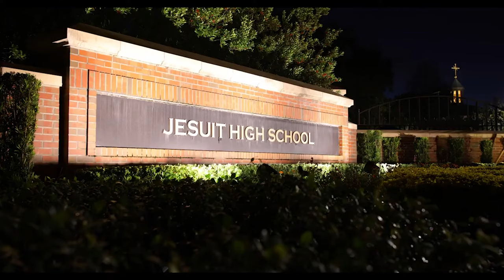Top Schools in Tampa Florida (Private, Charter & Public Schools)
We are going over the top schools in Tampa Florida. We will be covering mainly high schools with some private schools that are Kindergarten through 12th grade. Tampa Florida has some great, nationally ranked schools around the tri county Tampa Bay area.

0:00 Intro
1:50 Berkeley Prep
2:37 Shorecrest Prep
3:40 Tampa Prep
4:46 Carrollwood Day School
5:56 Academy of The Holy Names
7:46 Jesuit High School
9:10 St. Pete Collegiate High School
9:48 Plant High School
10:43 Steinbrenner High School
11:18 Strawberry Crest High School
12:20 Other Top Schools

Chris Kidder NMLS ID: 228600
The Mortgage Firm NMLS ID: 189255